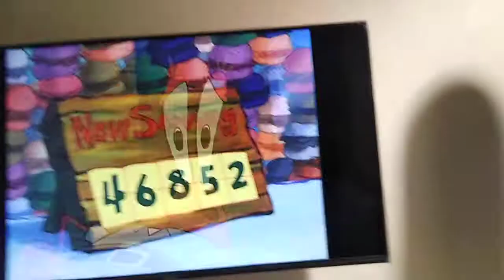Spongebob SquarePants patty hype full episodes